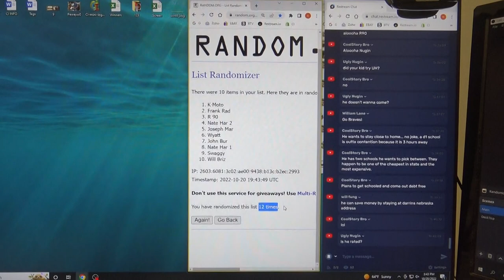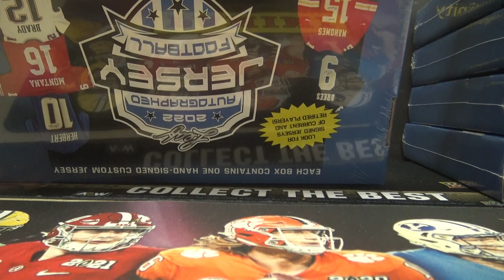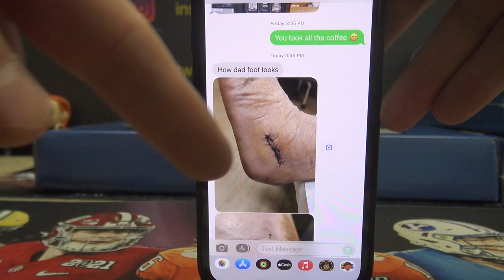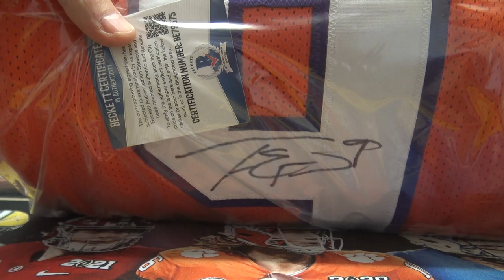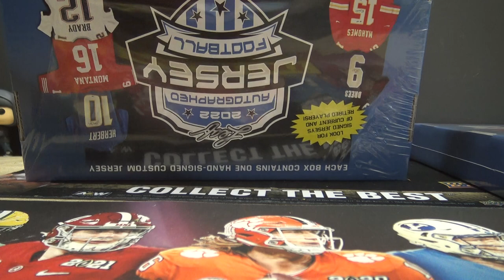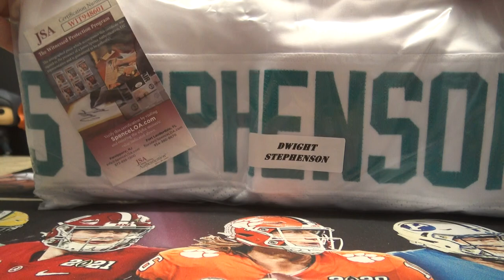2022 Leaf Full Size Football Jerseys Autographed 5 Box 1/2 Case Break